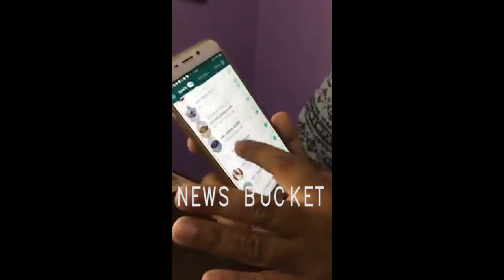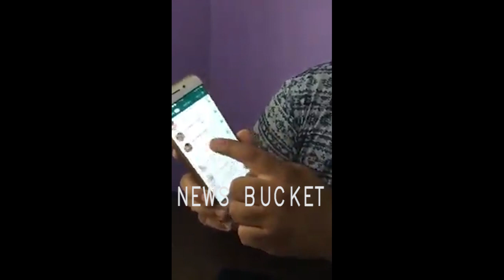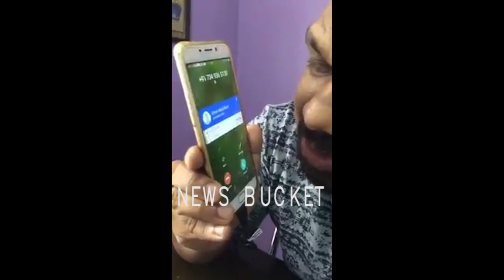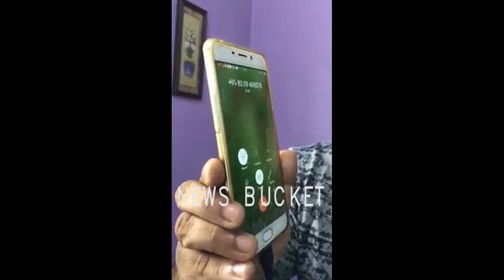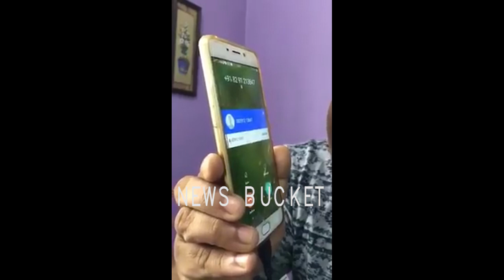Kathi Mahesh Comments On Pawan Kalyan Fans|Kathi Mahesh Vs Pawan Kalyan |News Bucket